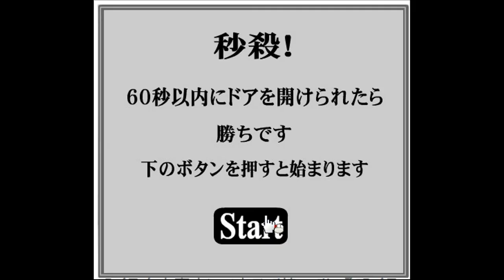[Kunepi] Instant Escape 26 Walkthrough